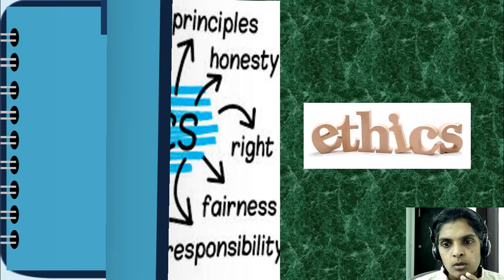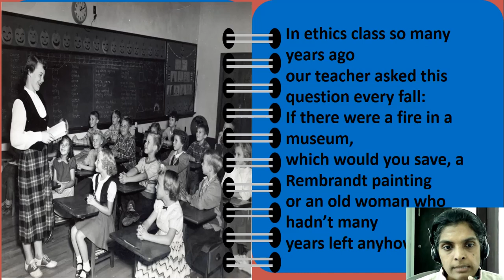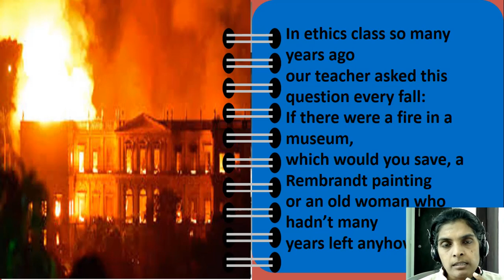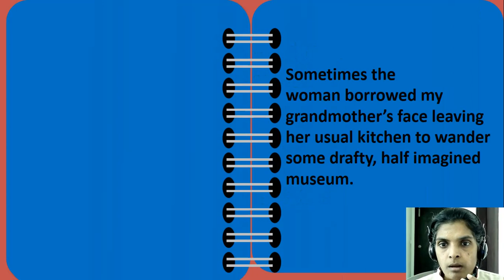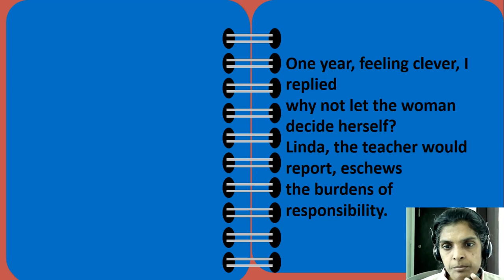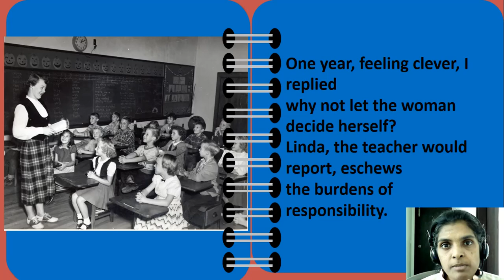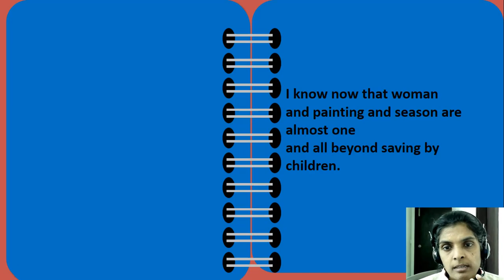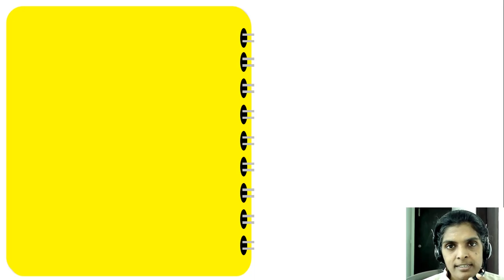Ethics - Poem By Linda Pastan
SSLC - 9th Standard